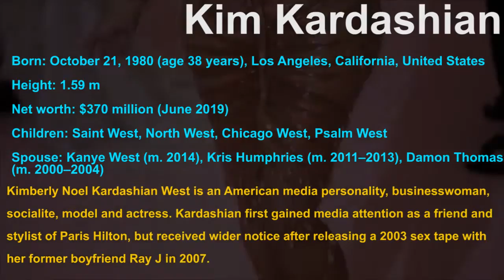Kim Kardashian Latest Video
REFERENCE
Selesta Good

DETAILS :Wikipedia